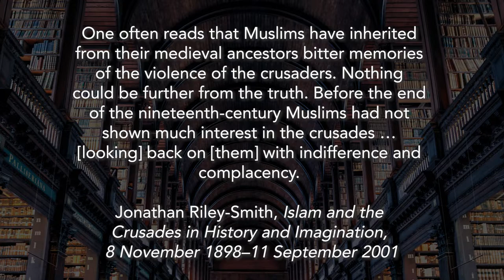Three Myths about the Crusades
History is often written by the victors—or anyone else with an agenda. There are a lot of popular myths about the Crusades. Some of the most prevalent are: (1) the Crusades were wars of aggression, (2) Europeans fought in the Crusades to get rich, and (3) these wars laid the foundation for modern troubles in the Middle East.

PHOTO ATTRIBUTIONS
“Taking of Jerusalem by the Crusaders” by Émile Signol (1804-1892): Wikimedia Commons PD US
“Richard Coeur de Lion Having the Saracens Beheaded” by Alphonse-Marie-Adolphe de Neuville (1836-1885): Wikimedia Commons PD US
“Miniature of a Battle from the Second Crusade” by unknown (14th century) Wikimedia Commons PD US
“Baldwin of Boulogne Entering Edessa in 1098” by Joseph-Nicolas Robert-Fleury (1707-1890): Wikimedia Commons PD-art
“Frisian Crusaders attack the Tower of Damietta during the Fifth Crusade” by Matthew Paris (13th century): Wikimedia Commons PD US
“Louis IX on the Seventh Crusade” by Guillaume de Saint-Pathus: Wikimedia Commons PD US
“Bram Stoker’s Dracula” directed by Francis Ford Coppola, screenplay by James V. Hart. Columbia Pictures.